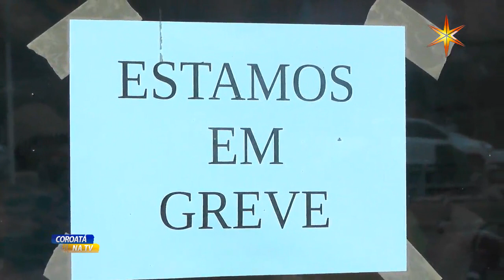BANCO DO BRASIL EM GREVE